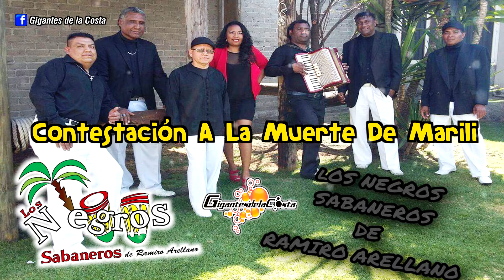Contestacion A La Muerte De Marili - Los Negros Sabaneros ( Gigantes de la Costa )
Contestacion A La Muerte De Marili - Los Negros Sabaneros ( Lo Mas Nuevo 2019 )
¿Deseas promocionar tu música en este canal? Contactame por Facebook.

Uso promocional solamente. Todos los derechos y créditos van directamente a sus dueños legítimos! Sin intenciones de infringir los derechos de autor. ( Promotional use only. )

🎤 G.D.L.C. Records ♫ Music Entertainment 🎤

●  SERVICIOS

★ Grabación de Audio y Distribución en todas las Plataformas Digitales.
★ Filmación y Producción de Vídeos Musicales.
★ Filmación de cualquier tipo de Evento Social o Cultural ( Bodas, Bautizos, XV Años, Mayordomia, Evento Público o Privado, Etc. )
★ Contratación de Grupos Musicales de Guerrero, Oaxaca y todo el Sureste Mexicano.

¿Quién Mas? Puro

Musica Costeña - Musica de Oaxaca - Musica Oaxaqueña - Corridos Costeños - Discos Completos - Musica de Mi Tierra - Lo Mas Nuevo - Estrenos Costeños - Exitos Costeños - Charangas - Gigantes de la Costa - Mixes DJs On Line - Foto y Video Mazter - Cumbias Arrechonas - Mixes de Cumbias